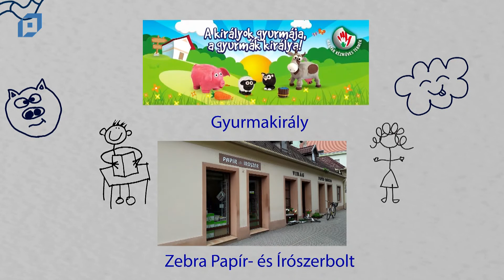VTV Pápa Iciri-piciri, 2018.11.09.